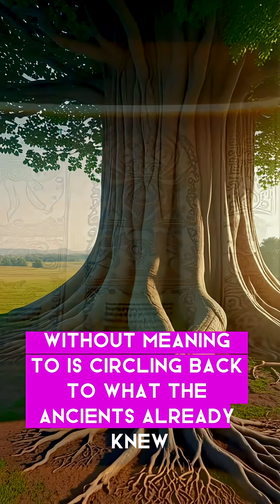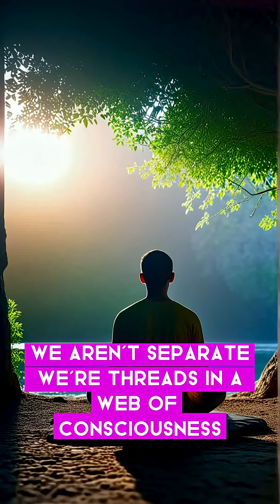Why Mystics & Scientists Agree on One Thing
What happens when ancient wisdom and modern science converge? For thousands of years, mystics and spiritual traditions have taught that reality is an illusion and consciousness is one. Today, groundbreaking discoveries in quantum physics and psychology are confirming these same truths.
From the Vedas to quantum mechanics, explore how scientific pioneers like Erwin Schrödinger and Carl Jung are proving what the ancients knew all along: we are not separate, but part of a single, unified field of consciousness. This paradigm shift will change everything you thought you knew about reality and your place in the universe. Link for full video